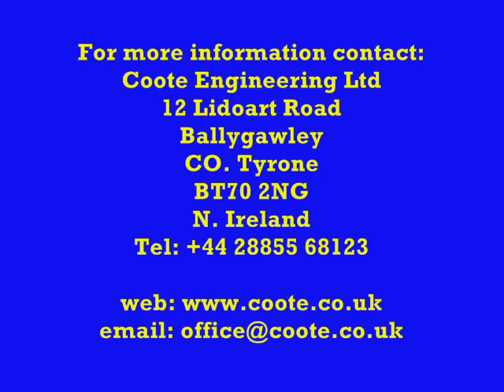Coote Engineering Automated Handling and Product Removal System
With a manual filling system to maximise system flexibility and allowing a wide range of products to be manufactured, the demoulding and handling of fresh products is fully automated. Demoulding is weight based to ensure greater efficiency of demoulding time taken. A curing chamber is utilised to allow products to cure at a quicker rate. The cured products are removed from the pallet at the rear of the machine and are stacked onto wooden pallets ready for removal to the stock yard. The pallet is returned to the front for reuse after being cleaned and oiled. For maximising production and reducing labour while increasing efficiency.